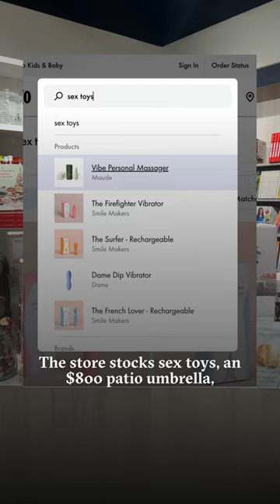Has Indigo lost the plot?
Did the bookstore chain sell its soul when it started selling vitamins, vibrators, and $800 patio umbrellas?